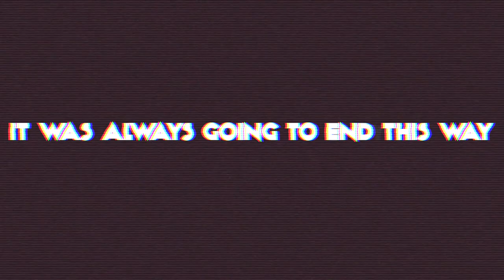Antonball Deluxe | Nintendo Switch Launch Trailer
Hey, you! Are ya ready to Antonball?! 🔴

- Three games of arcade action!
- 69 levels!
- 21 characters!
- Couch co-op/VS play for up to four!